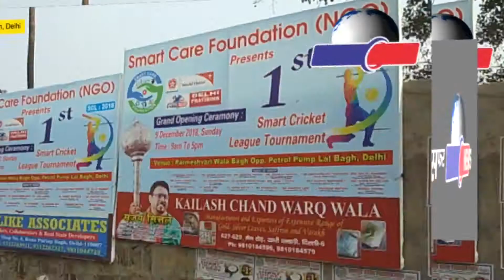स्मार्ट क्रिकेट लीग प्रतियोगिता में प्रतिभावान खिलाडियों को मौका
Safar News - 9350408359